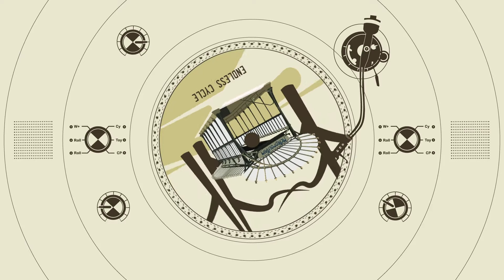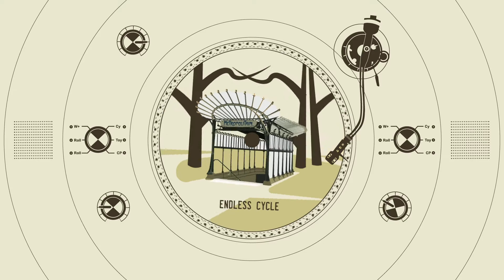Endless Cycle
Experimenting with something a little bit different this time - Upright Bass. Quite heavy, quite groovy bass line. Electronic music, probably somewhere in the area of Drum & Bass, House, Breaks or something.